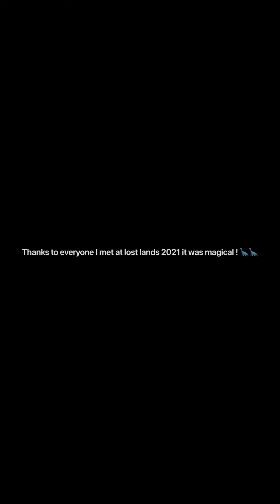Lost lands 2021 barely alive set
Here is a recap of everyone I got to meet at the barely alive set at lost lands 2021